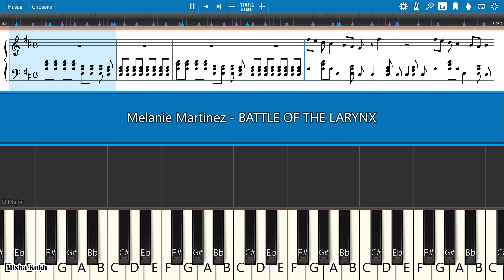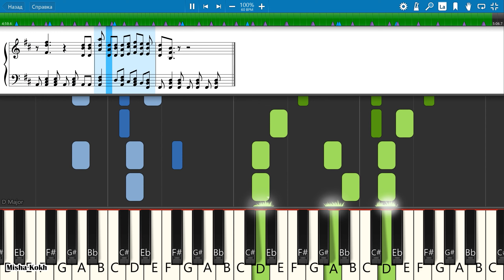Melanie Martinez - BATTLE OF THE LARYNX [Piano Tutorial | Sheets | MIDI] Synthesia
How To Play Melanie Martinez - BATTLE OF THE LARYNX [Piano Tutorial | Sheets | MIDI] Synthesia